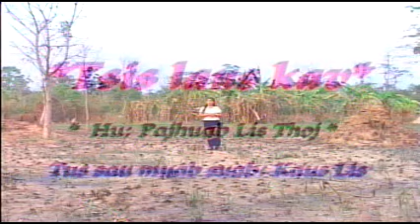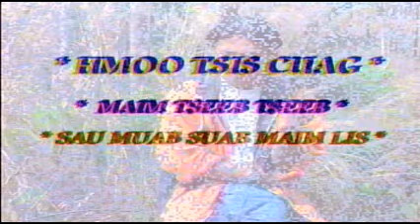PAJ HUAB THOJ & MAIM LIS MUSIC VIDEO KHO SIAB HEEV.